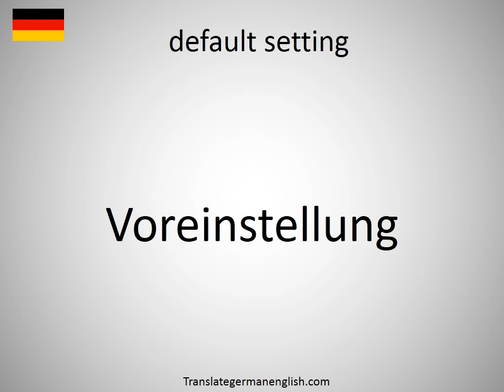How to say default setting in German? (Voreinstellung)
How to say default setting in German? Learn the pronounciation default setting! How to Pronounce default setting. Expand your vocabulary, learn German words. Practice German online. Use this free pronunciation guide to practice words at a time. Learn German for free. Thank you for viewing, please like or subscribe! hoe om te sê, si të thuash, እንዴት እንደሚናገር, wie sagt man, comment dire, come dire, como dizer, как сказать, nasıl denir, cómo decir, 怎么说, πώς να το πω, hoe zeg je.